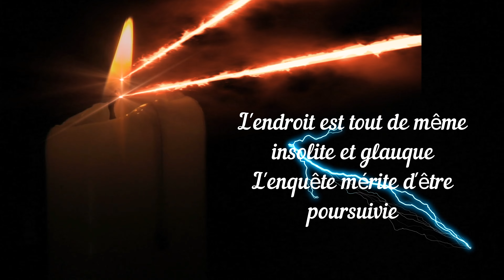Tennis macabre à Moulleron en Haute-Marne tennis insolite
En période d'Halloween ce reportage tombe à pic. En Haute Marne dans un petit village traversé lors de mes voyages, je découvre ce tennis à l'abandon. Il y a beaucoup des tennis à l'abandon, mais celui-ci est particulièrement insolite. Il est situé proche de vieilles tombes en pierre grisées par le temps. Je n'ai pas mené l'enquête jusqu'au bout. Mais des questions se posent sur l'historique des différentes destinations du lieu.